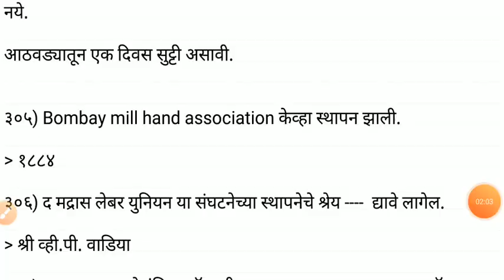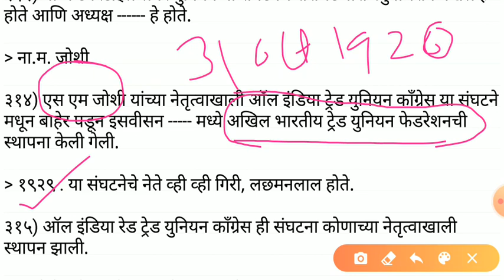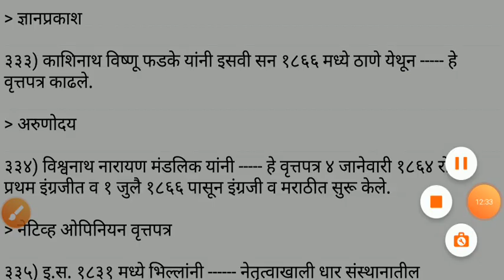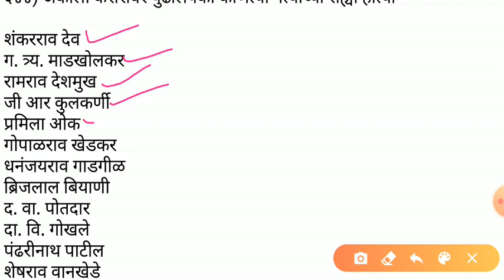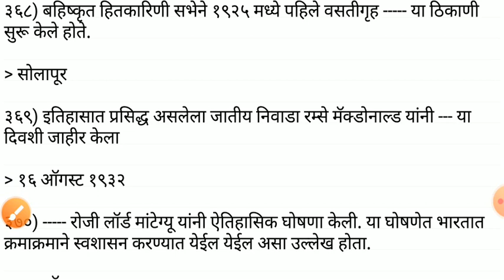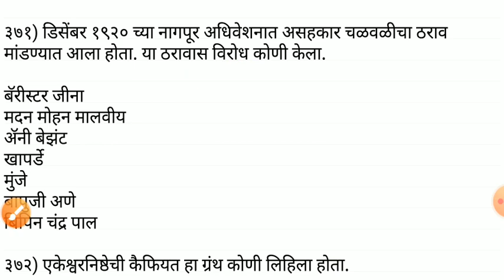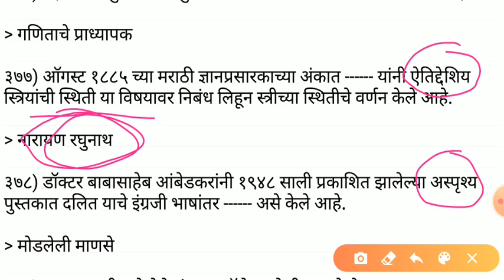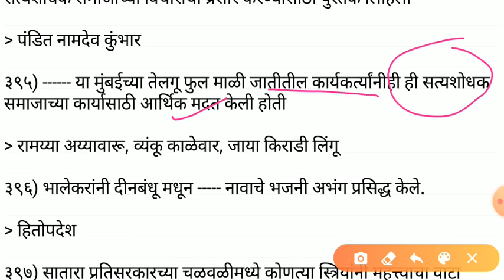History | Kathare history book | gathal | mpsc tricks history | Rajyaseva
( लेसन आवडले तर व्हिडीओ नक्की लाईक करा आणि चॅनल ला सबस्क्राईब करा)